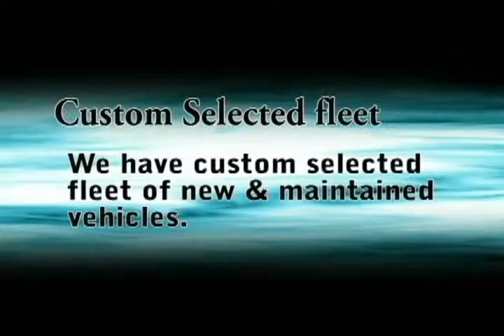Ohare Midway Chicago Limousine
Complete Solution for your ground transportation